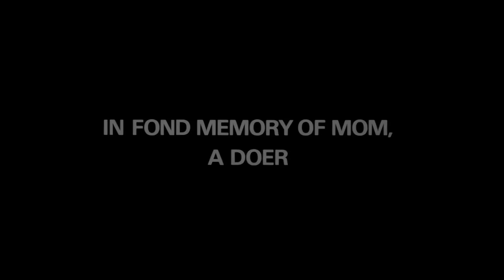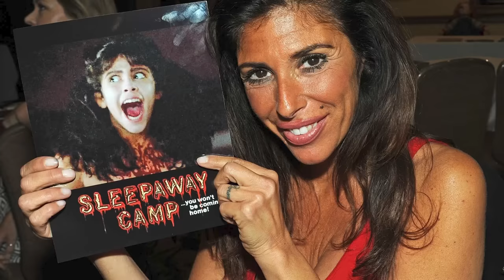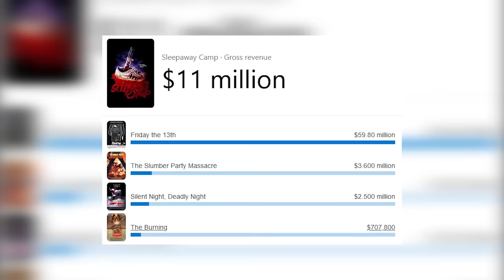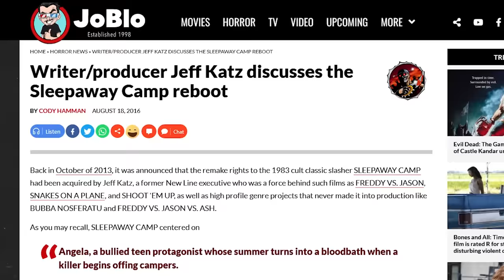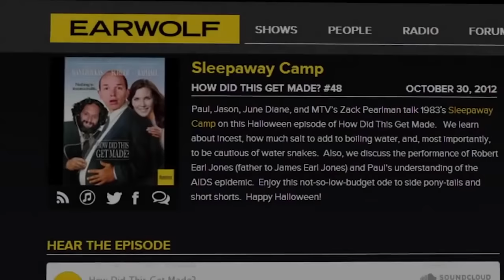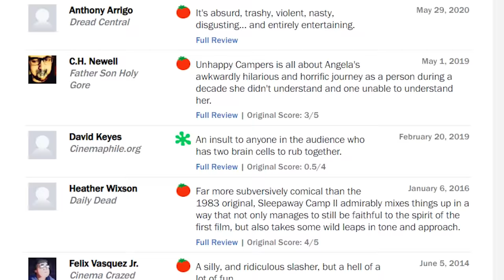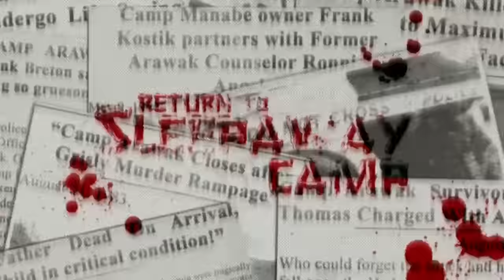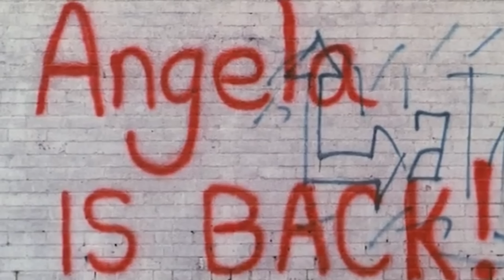Sleepaway Camp Trilogy: Angela Baker Deserved More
We're looking at an era where the slasher movie ran wild over cinemas everywhere. Today, we're looking at "Real Slashers," specifically, the trilogy that made the best use of a camp setting, had great kills, and a legendary killer. Let's dig into the excellent Sleepaway Camp trilogy!

SERIES SYNOPSIS: Ahhh the 80's. A simpler time where the blood ran red, the tits swung freely, and the weed was copiously smoked. A time where rampant killers were simply excuses for excessive sex and over the top murder. Yes, we're looking at an era where the slasher movie ran wild over cinemas everywhere. Today, we're looking at "Real Slashers."